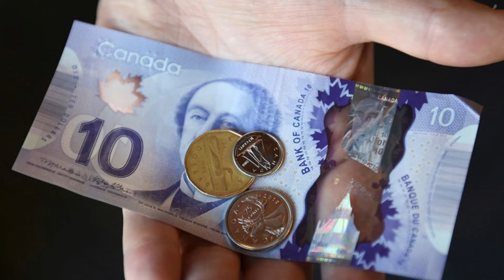கனடாவின் பிரதான மாகாணம் ஒன்றில் அதிகரிக்கப்பட்டுள்ள சம்பளம் - மகிழ்ச்சியில் ஊழியர்கள்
கனடாவின் பிரிட்டிஸ் கொலம்பிய மாகாணத்தில் மணித்தியால சம்பளம் அதிகரிக்கப்பட்டுள்ளது.